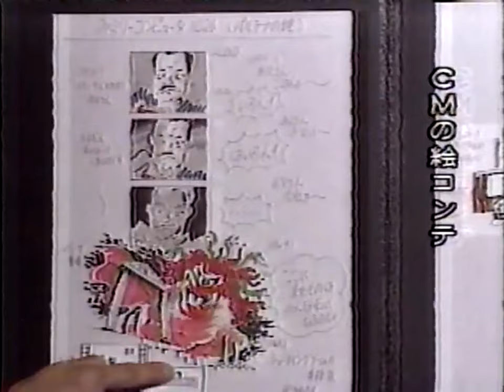Rare 20s Ver. + Behind the Scenes - Kid Icarus JPN TV Commercial (Famicom Disk System) 光神話 パルテナの鏡 CM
Was located by Twitter user, Brenden (alias @Bro3256 ; so, huge credit to them!